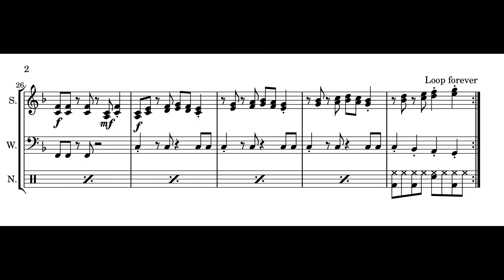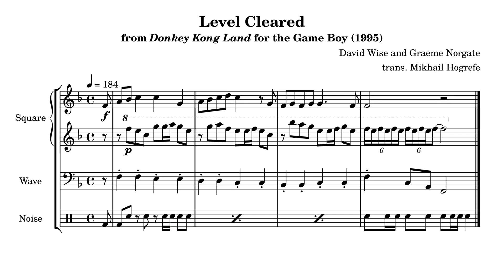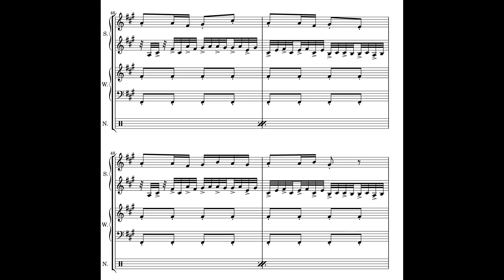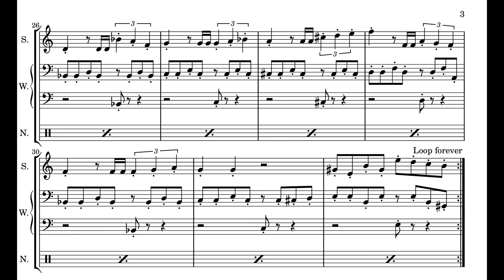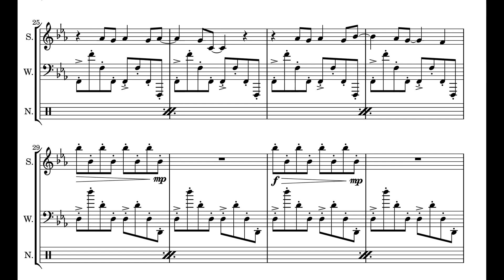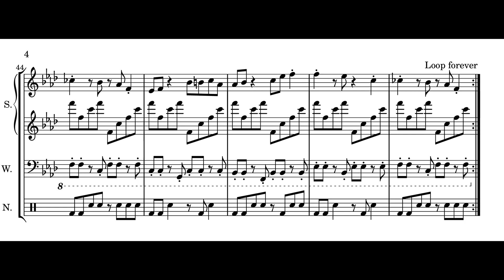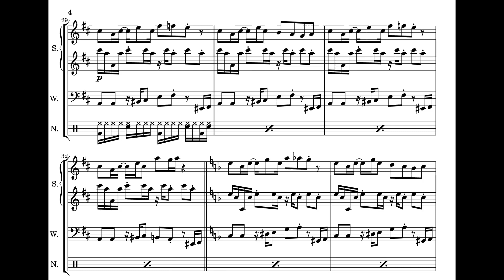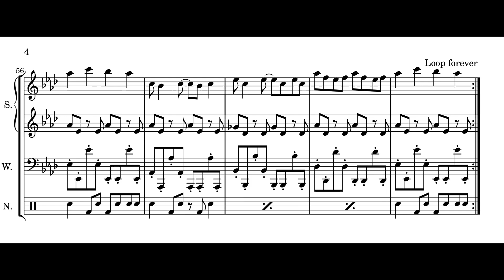Sheet Music for Donkey Kong Land for the Game Boy (original audio)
These transcriptions were created by carefully studying the audio output of an emulator.

GitHub link with score PDFs, MIDI files, LilyPond files, and screenshots

00:00:00 Title Screen
00:00:47 File Selection
00:01:09 Map
00:01:54 DK Island Swing
00:03:02 Level Cleared
00:03:14 Game Over
00:03:23 Ice Cave Chant
00:04:48 Gang-Plank Galleon
00:06:04 Boss Battle
00:07:30 Voices of the Temple
00:08:39 Kremlantis
00:10:08 Aquatic Ambiance
00:11:32 Cave Dweller Concert
00:12:49 Mountain
00:14:11 Sky
00:15:16 Building Site
00:16:48 Airship
00:18:03 Construction Site

This music was composed by David Wise and Graeme Norgate.